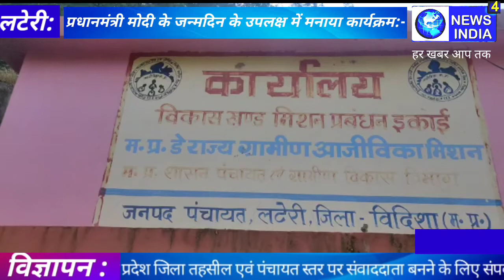लटेरी में आज प्रधानमंत्री नरेंद्र मोदी के जन्मदिन के उपलक्ष में गरीब महिलाओं को किया ऋण वितरण